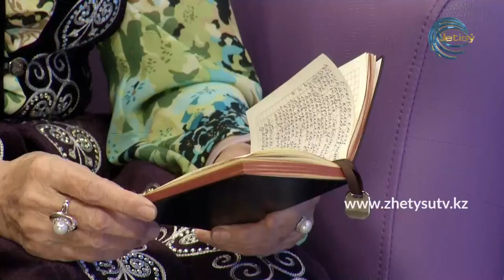СЫРАЛҒЫ - БЕСІККЕ БӨЛЕУ (17.09.20)